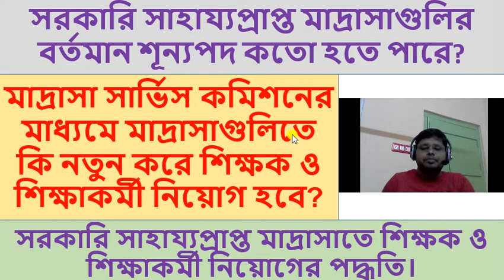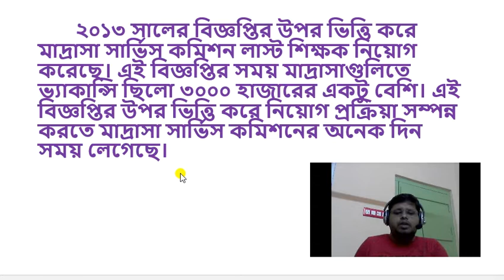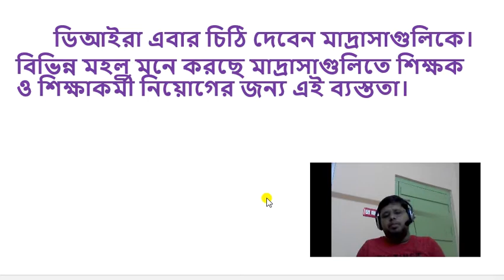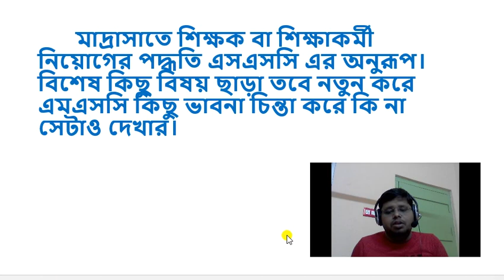Job Update| west Bengal Madrasah Service Commission New Notification Update| Exam Pattern| Syllabus.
New Notice of Madrasah Service Commission...

* C-TET
* Pedagogy Tutorial
* Math Tutorial
* English Tutorial
* Interview Tips